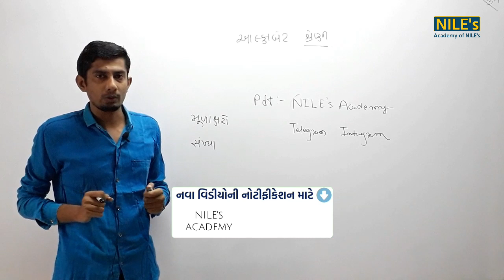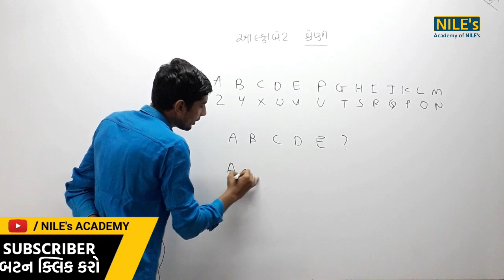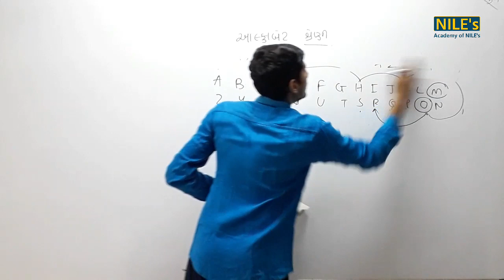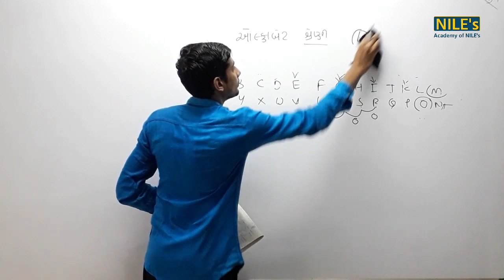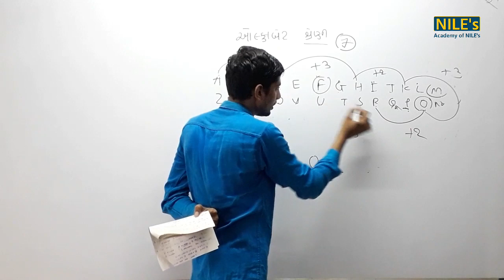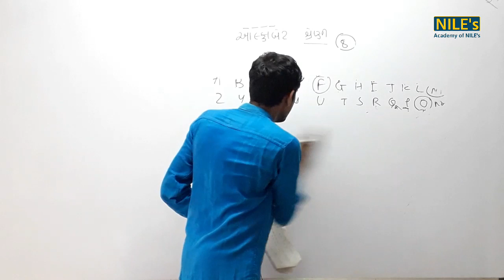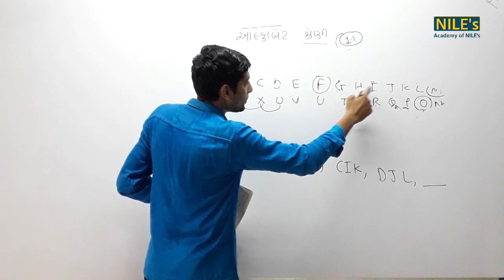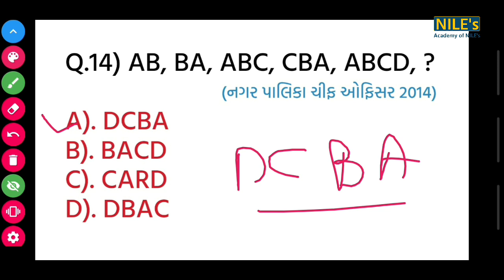આલ્ફાબેટ શ્રેણી (Alphabet Series) | Reasoning #3 | Bharat N Nakum | NILE's Academy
નમસ્કાર મિત્રો, ગણિત સંપૂર્ણ કોર્સની સિરીઝના આ વિડીયોમાં અમોએ થોડાક રસપ્રદ ગુણોત્તર અને પ્રમાણ ના દાખલા શિખવાડયા છે. અમોને આશા છે કે તમને વિડીયો પસંદ આવશે.

Full Course
સવારે 09:00 AM = Maths by Bharat N Nakum
સાંજે 09:00 PM = Reasoning by Bharat N Nakum

5 Second Trick
સવારે 10:00 AM = GK ટ્રીક by Bharat N Nakum
બપોરે 01:00 PM = ગણિત ટ્રીક by Bharat N Nakum
બપોરે 04:00 PM = ગુજરાતી વ્યાકરણ/GK ટ્રીક by Bharat N Nakum
સાંજે 06:00 PM = રિઝનિંગ ટ્રીક by Bharat N Nakum

NILE's Academy એક YouTube ચેનલ છે, જ્યાં તમને સ્પર્ધાત્મક પરીક્ષા માટેના વિડિઓઝ મળશે, નવી વિડિઓ દરરોજ પોસ્ટ કરવામાં આવે છે :)